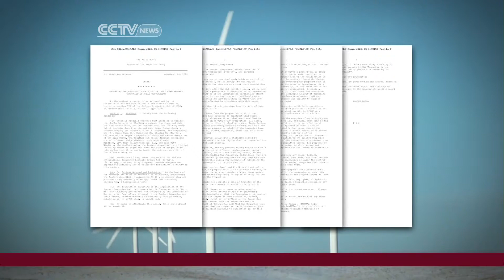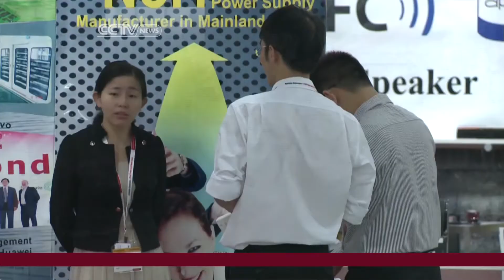CCTV America Special Coverage of U.S. - China Strategic and Economic Dialogue Day 2